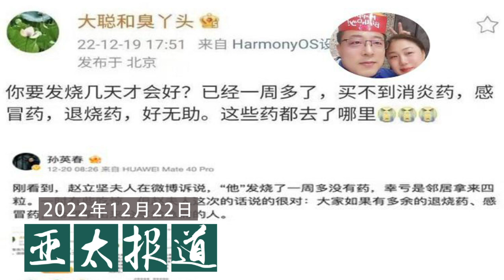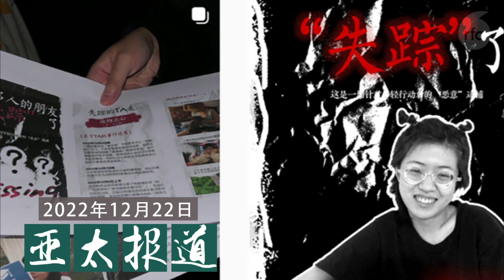中国再次拒绝欧美疫苗援助 / 北京等地新冠死亡人数上升 / 赵立坚妻子、黄安等人抱怨缺药少医 / 专访“白纸运动”被捕者杨紫荆的母亲 / 世贸组织发布有关香港原产地标记意见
今天节目的主要内容:

01:02  中国多次拒绝美欧疫苗援助，百姓生命和党的面子哪个重要？
14:27  北京等地新冠死亡人数上升， “决赛圈”登榜微博热搜。
18:40  赵立坚妻子、黄安等人缺药少医，中国“体制优势”何在？
29:12  “白纸运动”被捕者杨紫荆的母亲接受本台专访，呼吁舆论声援。
38:59  世贸组织发布有关香港原产地标记意见，搅动美中竞争。

翻墙有方：
1. 下载新版“赛风”Psiphon 3